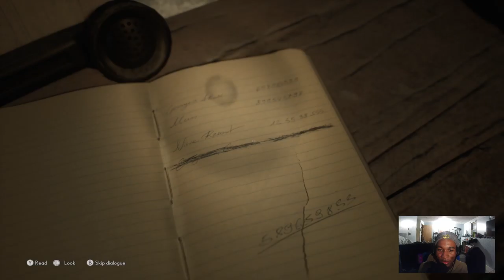The Medium pt 6